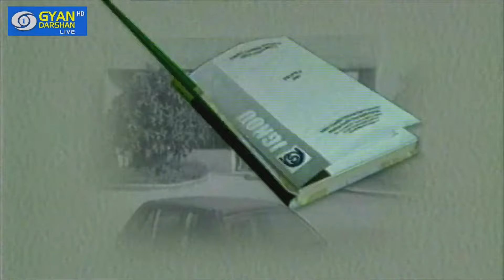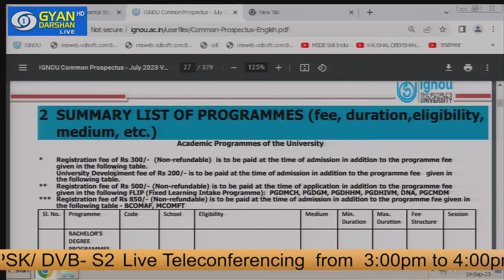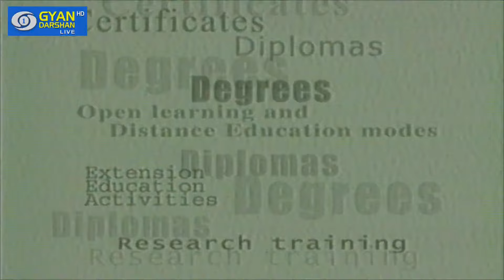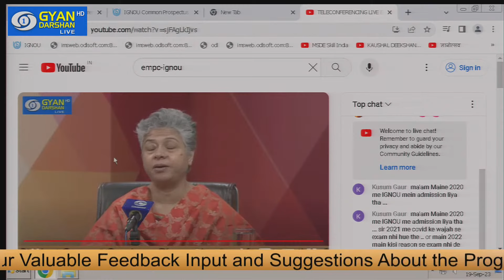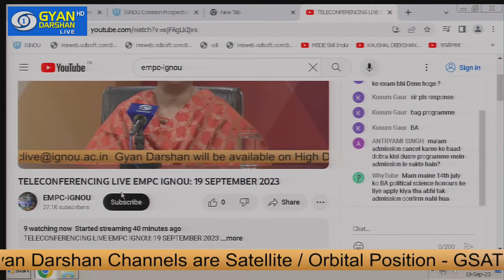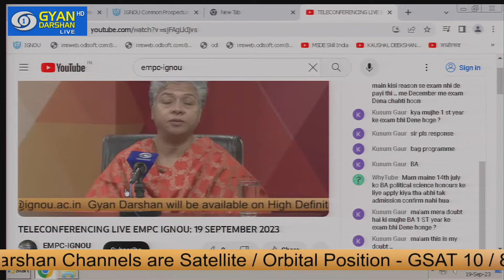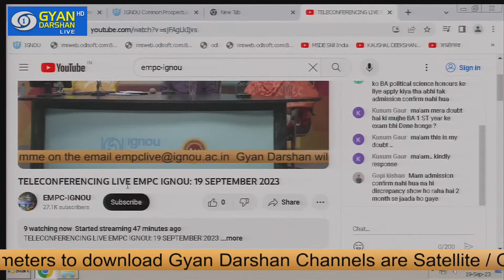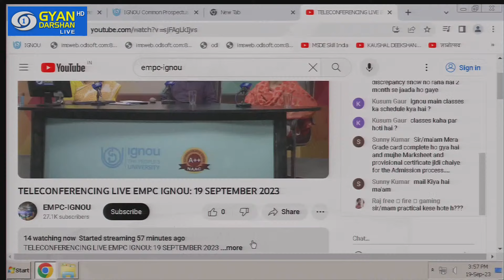Student Support Services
19th September 2023
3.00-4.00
Experts:
Dr. A. M. Saklani (Sr. RD, Delhi-3)
Dr. Ranjita Panda (Addi. Dir., SRD)
Dr. Sweta Singh (AD, RSD)
Division: Regional Services Division